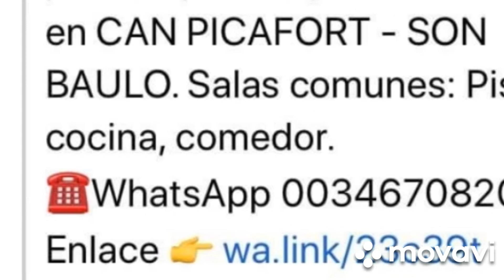Appartement Mallorca Yolanda Rotterdam